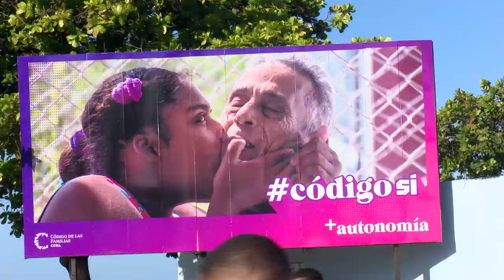Marchan en Cienfuegos en respaldo al nuevo Código de Familias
Una caravana por el Prado más largo de Cuba fue el recorrido escogido por la Unión de Jóvenes Comunistas en Cienfuegos, en su convocatoria para apoyar el referendo popular con el que este 25 de septiembre deberá aprobarse el nuevo Código de las Familias. La macha concluyó con actividades deportivas y recreativas en la Plaza de la Ciudad capital provincial.